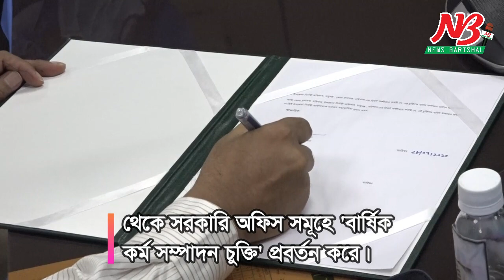বরিশালের জেলা প্রশাসকের সাথে ১০ উপজেলা নির্বাহী কর্মকর্তার বার্ষিক কর্ম সম্পাদন চুক্তি।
বরিশালের জেলা প্রশাসক এসএম অজিয়র রহমানের সাথে জেলার ১০ উপজেলা নির্বাহী কর্মকর্তাদের বার্ষিক কর্মসম্পাদন চুক্তি অনুষ্ঠিত হয়েছে। সরকারি কাজে স্বচ্ছতা ও জবাবদিহিতা বৃদ্ধি, ফলাফলধর্মী কর্মকান্ডে উৎসাহ প্রদান এবং কর্মকৃতি মূল্যায়নের লক্ষ্যে মন্ত্রী পরিষদ বিভাগ ২০১৪-১৫ অর্থবছর থেকে সরকারি অফিস সমূহে 'বার্ষিক কর্ম সম্পাদন চুক্তি' প্রবর্তন করে। এর ধারাবাহিকতায় মঙ্গলবার (২৮ জুলাই) বিকেলে জেলা প্রশাসকের সম্মেলন কক্ষে জেলা প্রশাসক এসএম অজিয়র রহমানের সাথে জেলার ১০ উপজেলা নির্বাহী কর্মকর্তাদের বার্ষিক কর্মসম্পাদন চুক্তি (এপিএ) স্বাক্ষরিত হয়।

এপিএ’তে কোন সরকারি অফিস একটি নির্দিষ্ট অর্থবছরে বিভিন্ন কার্যক্রমের মাধ্যমে যে সকল ফলাফল অর্জন করতে চায় তা নির্দেশক সমূহ একটি নির্ধারিত ছকে বর্ণনা করা হয়।

অনুষ্ঠানে জেলা প্রশাসক এসএম অজিয়র রহমান বলেন, চলমান মুজিববর্ষে স্বচ্ছতা-জবাবদিহিতা নিশ্চিত করে সরকারি সেবা জনগণের দোড়গোড়ায় পৌঁছে দেয়ার লক্ষ্যে এপিএ একটি মাইলফলক। সুষ্ঠুভাবে এপিএ বাস্তবায়নের মাধ্যমে প্রধানমন্ত্রী শেখ হাসিনার উন্নত বাংলাদেশ গড়ার স্বপ্ন বাস্তবায়ন শুধুমাত্র সময়ের ব্যাপার। অর্থনৈতিক উন্নয়নে, সামাজিক ন্যায় বিচার প্রতিষ্ঠায় এপিএ মেরুদন্ডের মতো কাজ করবে বলে আশা করেন জেলা প্রশাসক।

কর্ম সম্পাদন চুক্তি স্বাক্ষর অনুষ্ঠানে অতিরিক্ত জেলা প্রশাসক (রাজস্ব) শহীদুল ইসলাম, অতিরিক্ত জেলা ম্যাজিস্ট্রেট রাজীব আহমেদ, অতিরিক্ত জেলা প্রশাসক (শিক্ষা ও আইসিটি) প্রশান্ত কুমার দাস, জেলার ১০ উপজেলা নির্বাহী কর্মকর্তা এবং জেলা প্রশাসনের অন্যান্য কর্মকর্তাগন উপস্থিত ছিলেন। ##